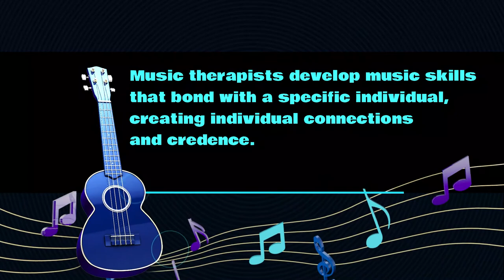Music Therapy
Music therapists design treatment sessions based on a person’s particular needs. Treatment options include creating, singing, moving to and/or listening to music. According to the American Music Therapy Association,2 research shows music therapy can be used to help:

Improve overall physical rehabilitation
Facilitate movement
Increase motivation to engage in treatment
Offer emotional support for the person and his or her family
Provide an outlet to express feelings